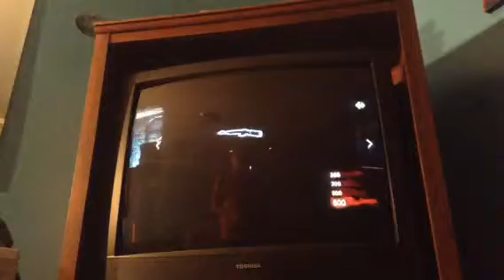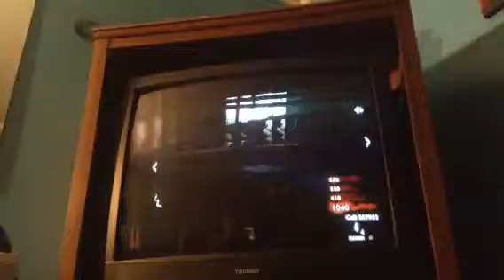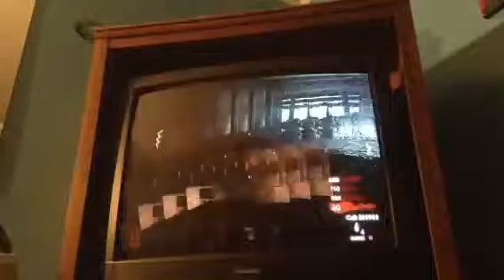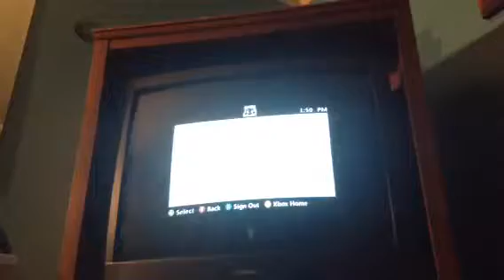Cod nazi zombies part 1 of 2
I made the video 20 minutes long and separated it into 2 parts